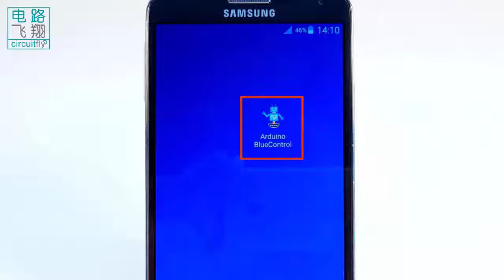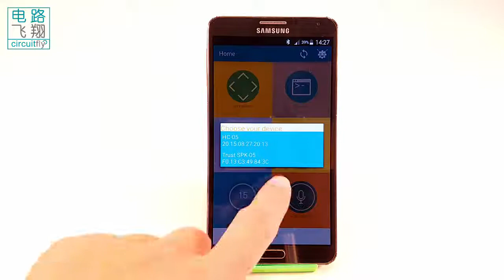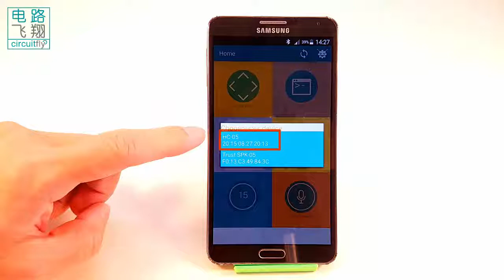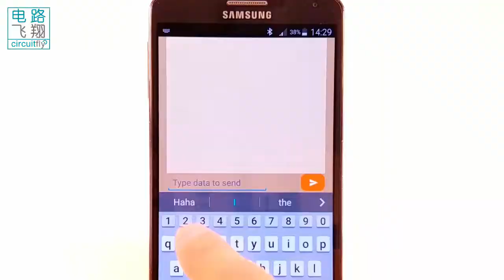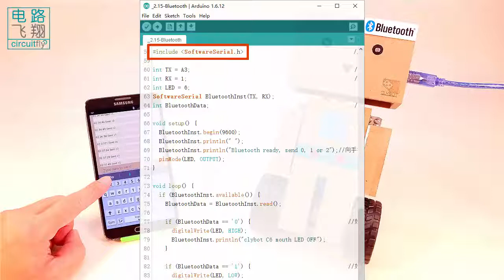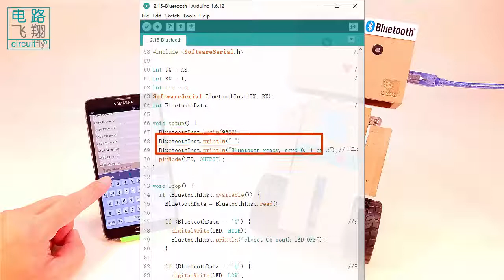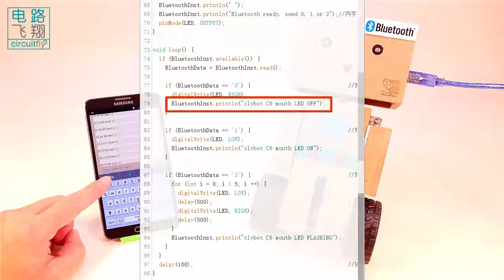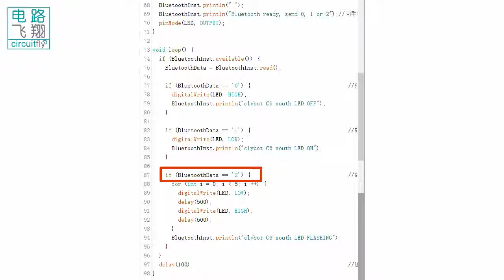C6 2 15C 蓝牙发送与接收数据 -clybot C6自平衡寻线机器人Self-balancing line following robot